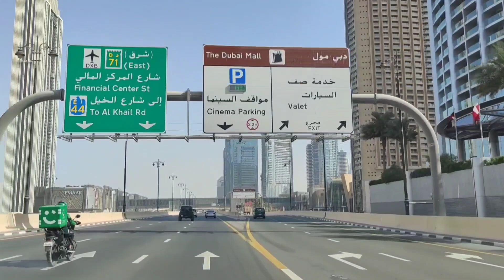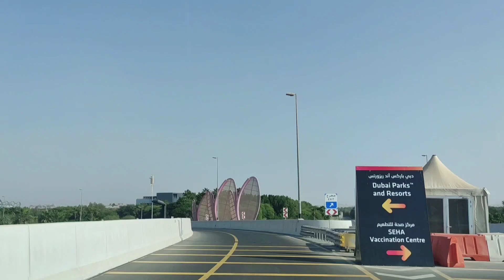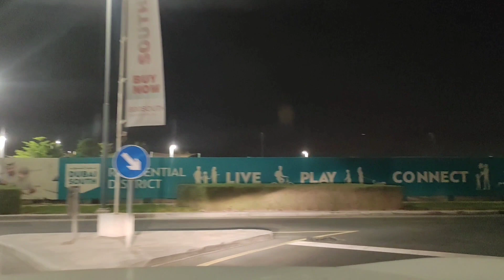Going Through Dubai South Residential District! Travelling through different roads! 🏙️ | Info By HZA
Hey guys! In this video, I'm going to show you Dubai South area, through different roads, and showing you different landmarks. Sit back and enjoy viewing Dubai South through my eyes.